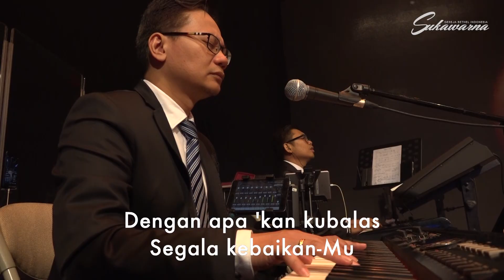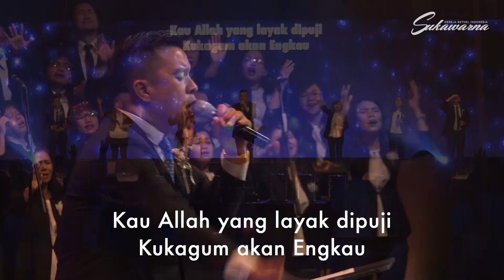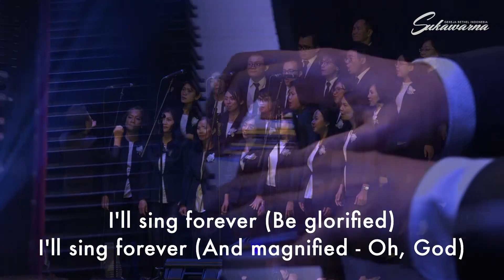Pujian & Penyembahan | Baranangsiang | 14.04.2019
Please, find the sermon with Pdt. David Tjakra Wisaksana